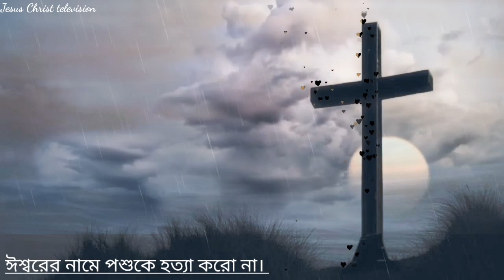এই যীশুর বাক্যগুলি শুনলে আপনার জীবন বদলে যাবে ✝️ bangla Bible quotes | world of God 😇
Important Note:- All the images/pictures
shown in the video belongs to the respected owners and not me.

such as criticism, comment, news, reporting, teaching, scholarship and research.Fair use is a use permitted by copyright statute that might otherwise be infringing.Non-profit educational or personal use tips the balance in the favour of fair use

video editing 👇
chandan naskar